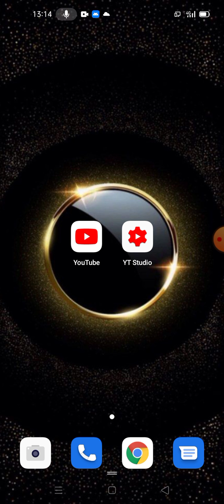10th MARK SHEET IN TN || மதிப்பெண்கள் இருக்காது || 10TH MARKS IN 2021 IN TAMILNADU